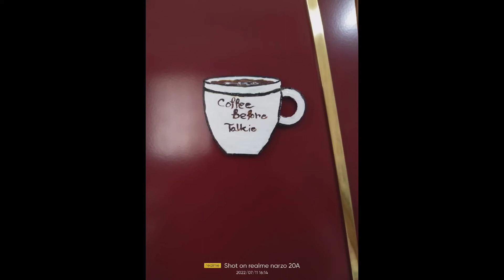fridge magnet making full video ☕artisticcasa